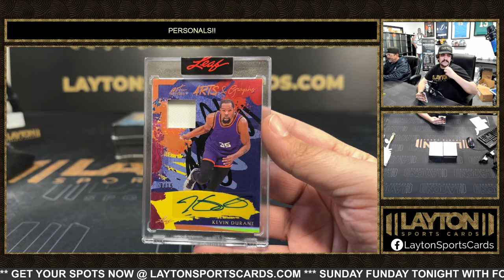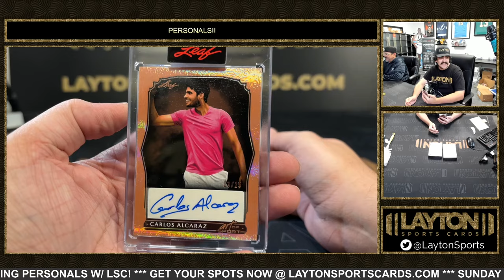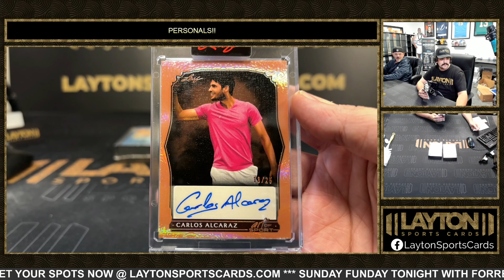5 Boxes Of 2023 Leaf Art Of Sport For Peter M